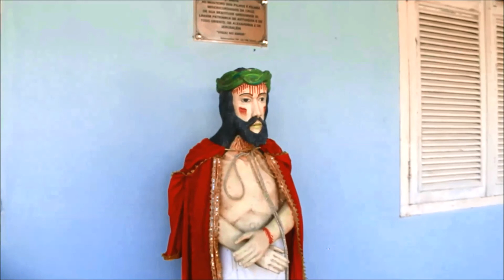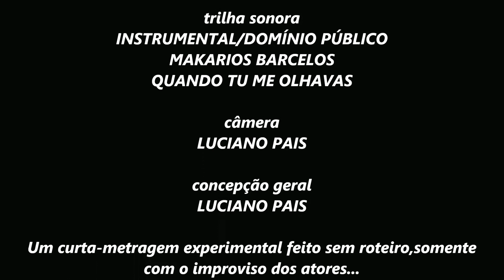QUANDO TU ME OLHAVAS curta-metragem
Um cara cheio de conflitos em sua fé se encontra casualmente com um padre e tem um verdadeiro despertar espiritual...